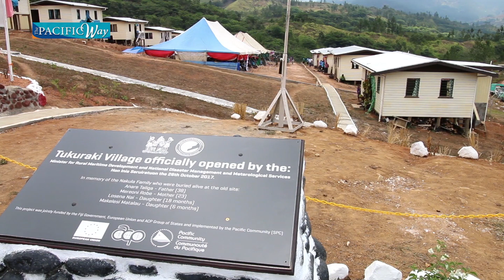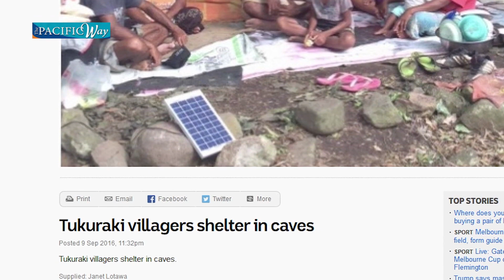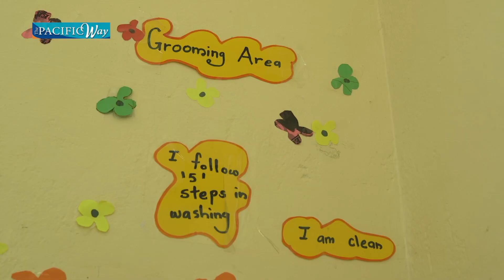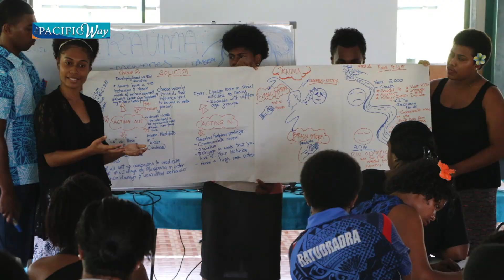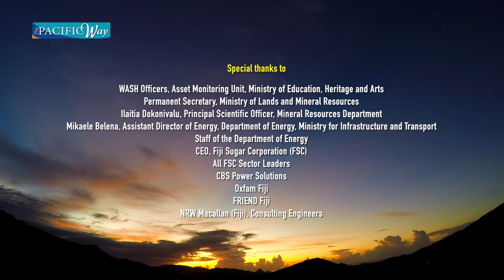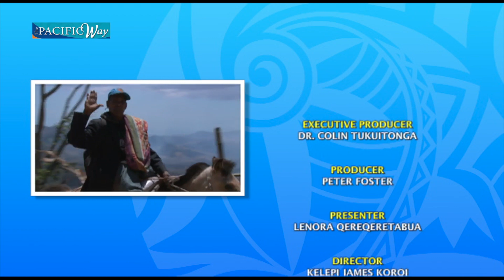2018 PACIFIC WAY SEASON 13 EPISODE 6